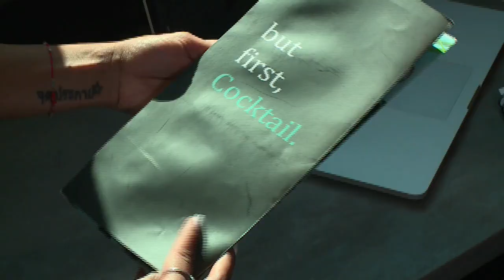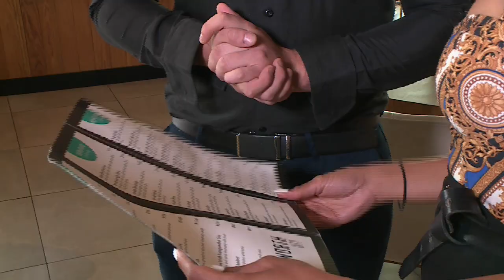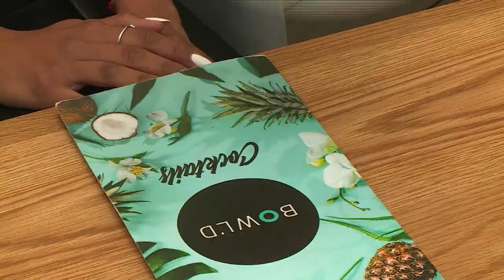Kim Naidoo : Entrepreneur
It took a while for entrepreneur Kim Naidoo to find who she really wanted to be but she persisted and Kerusha met up with Kim to get the full story of her journey...